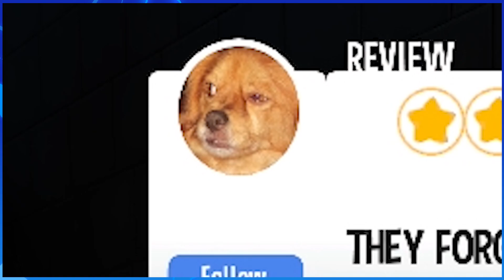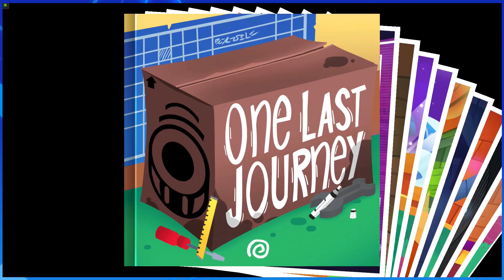We're In A Cat Gangsta's Paradise! | A Hat in Time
Let's commit some cat crimes!!